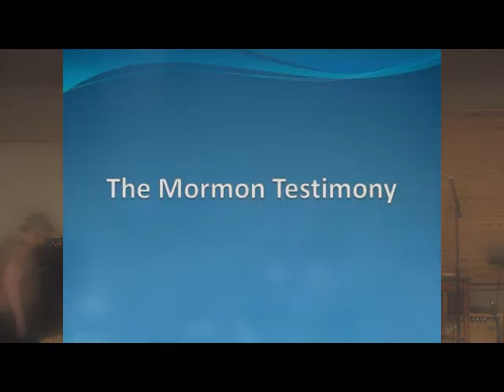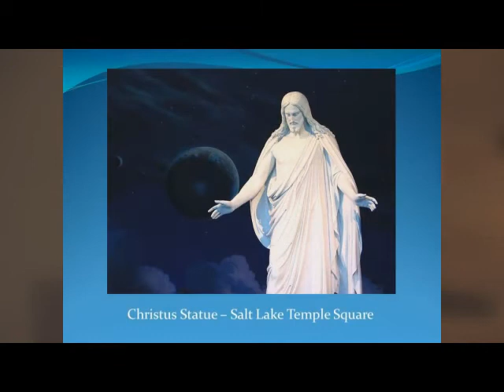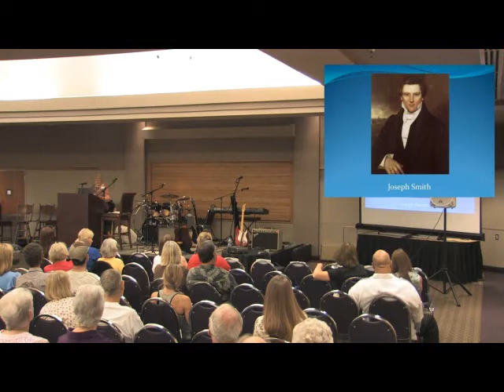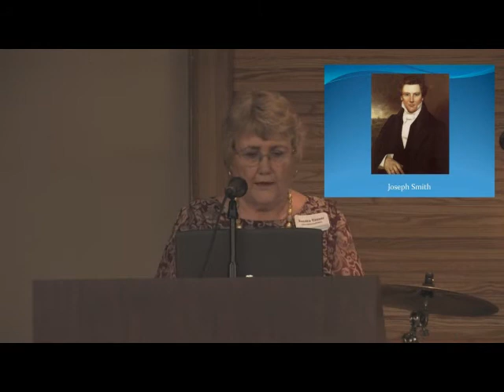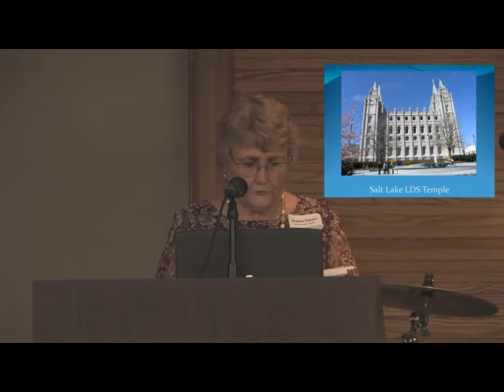Elements of an LDS Testimony, (2011) by Sandra Tanner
2011